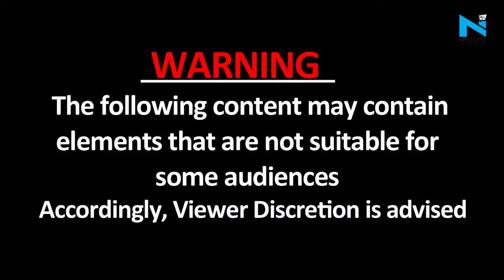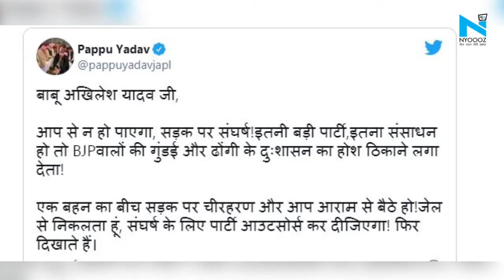जानें क्यों UP के पूर्व सीएम Akhilesh Yadav पर भड़के Pappu Yadav, कहा- आप से न हो पाएगा बाबू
यूपी में ब्लॉक प्रमुख चुनाव के नामांकन के दौरान पंद्रह से ज्यादा जिलों में गोली चलने, पत्थरबाजी से लेकर मारपीट तक जैसी कई घटनाएं सामने आईं है। इन घटनाओं को लेकर जहां विपक्ष योगी सरकार पर हमलावर है तो वहीं जन अधिकार पार्टी के मुखिया पप्पू यादव योगी सरकार से ज्यादा अखिलेश यादव पर नाराज दिखे और जमकर निशाना साधा है।